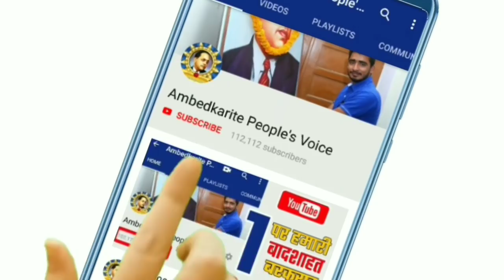बसपा के छ विधायको को लेकर आज हाइकोर्ट मे क्या क्या हुआ? || BSP | Congress | Mayawati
हमसे जुड़े -